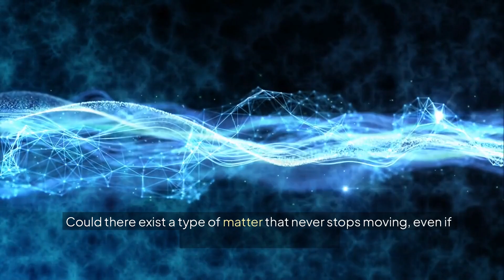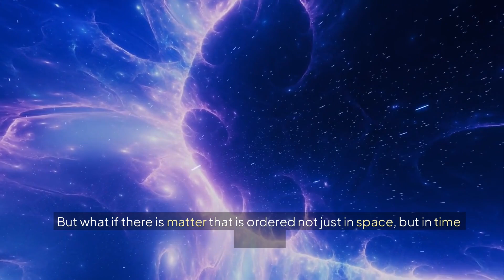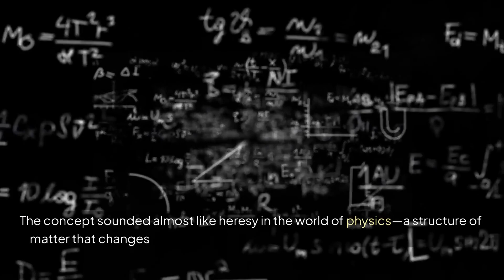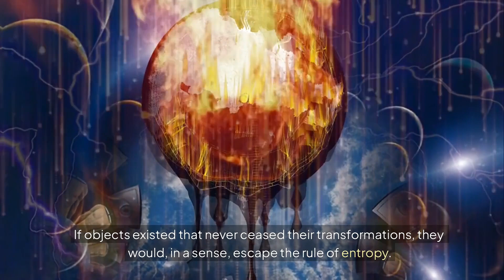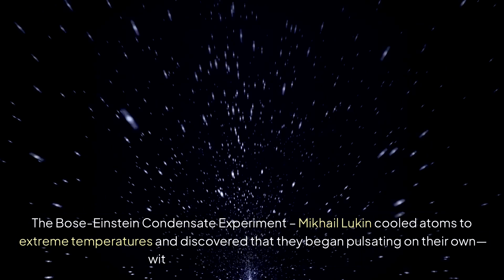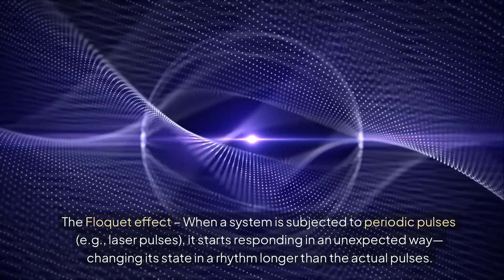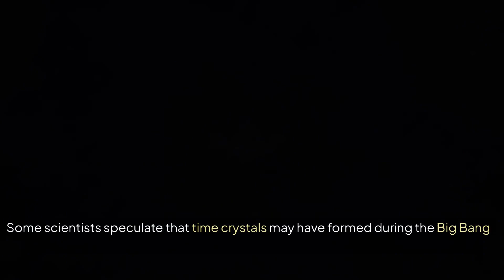Can Time Flow Backwards? Time Crystals Are Changing Physics!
Does time really flow in only one direction? Is every second that passes lost forever? 😱 What if scientists have discovered something that could completely change our understanding of time and physics?

🔬 Time crystals are revolutionary structures that oscillate in a never-ending rhythm—even without receiving any energy! Sounds like science fiction? Well, it’s real! 😳

In this video, you'll learn:
✅ What are time crystals, and why did scientists once think they were impossible?
✅ How did researchers create them in a lab? 🧪
✅ Could they naturally exist—in neutron stars, black holes, or even since the Big Bang? 🌌
✅ Is this the first step toward controlling time itself? 🤯

This discovery challenges everything we thought we knew about reality! Are we on the verge of a scientific revolution? 🔥

💬 What do you think about time crystals? Could they help us better understand the universe? ⬇